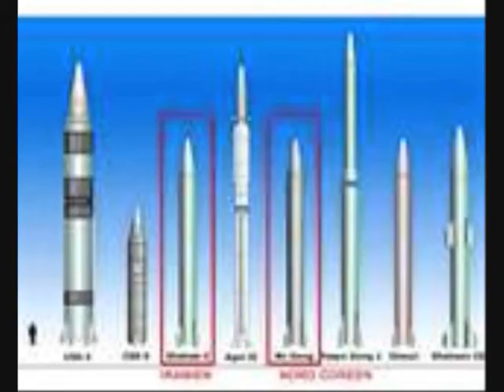Korea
The North Korea with Kim Jong Il et un petit cramage des EFB en live!!!